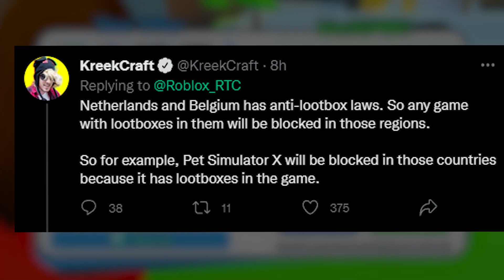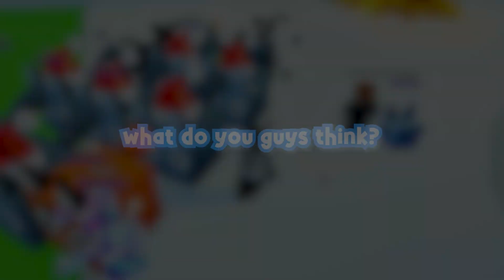😥Is Roblox BANNING Pet Simulator X (Roblox)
PARENTS BANNING Pet Simulator X